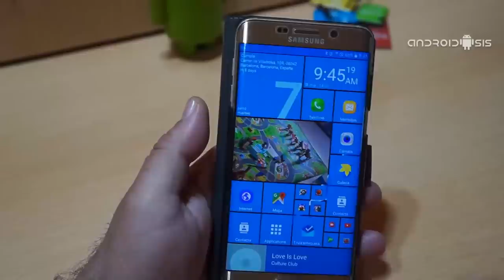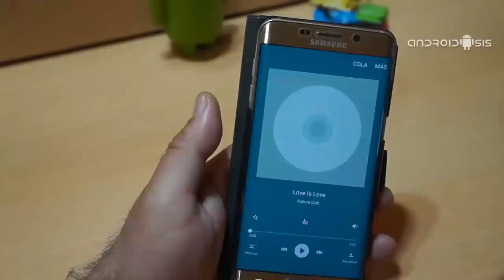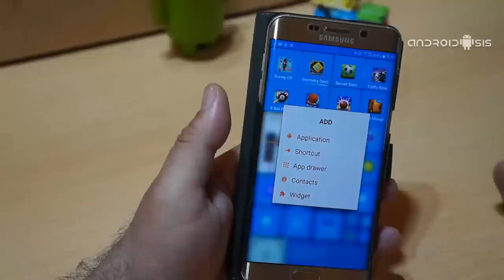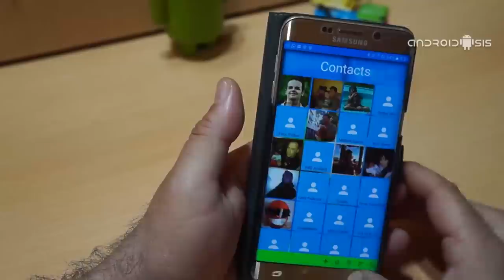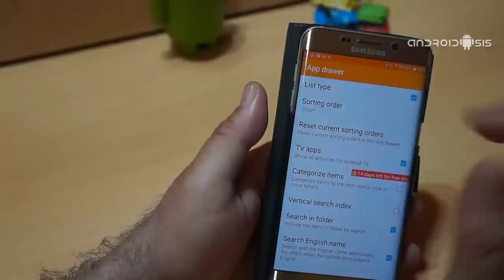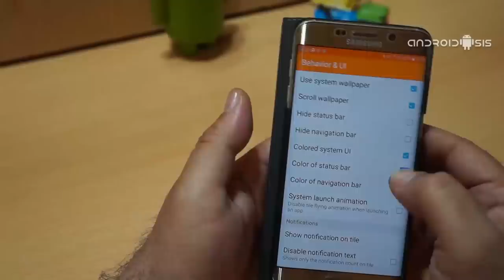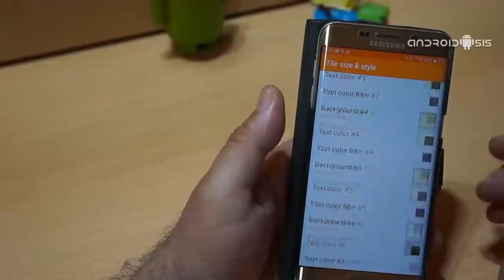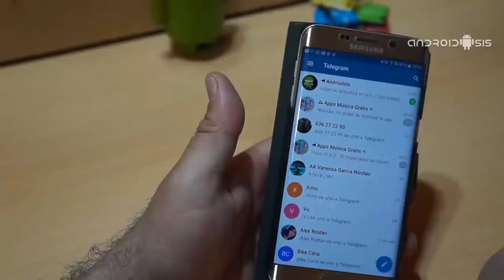La interfaz de Windows 10 en Android gracias a este sensacional Launcher gratuito para Android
Hay mucha gente que me pregunta si es posible el transformar nuestro sistema operativo Android, por su puesto sin perder las funcionalidades que nos ofrece el mejor sistema operativo móvil del mundo, para darle la apariencia de la famosa interfaz de Windows 10 en Android, o sea esa interfaz de usuario o escritorio en forma de Tiles o  baldosas que para muchos es muy atractivo y mucho más funcional que los Launcher clásicos que tenemos en Android.

Es por ese motivo que me he decidido a compartir con todos vosotros, el que yo creo que es uno de los mejores Launchers para Android si lo que buscamos es el tener una apariencia idéntica a lo que tendríamos en un terminal con Windows 10. Un Launcher para Android muy sencillo de configurar, con muchas opciones de configuración, personalización, y lo que es más importante, una aplicación que podemos descargar de manera totalmente gratuita en el Play Store de Google, la tienda oficial de aplicaciones para Android. ¿Quieres saber cual es ese Launcher para Android del que os estoy hablando y el que va a transformar a nuestro terminal en apariencia a Windows 10?. Pues si la respuesta es SI, ya puedes clicar en seguir leyendo este post donde te explico todo lo que nos ofrece y te adjunto el enlace para la descarga directa del mismo desde Google Play.